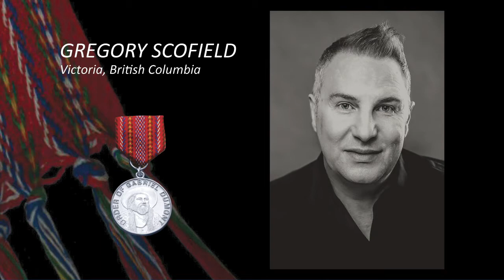Order of Gabriel Dumont 2021 Award Ceremony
Join us in celebrating the recipients of the Order of Gabriel Dumont 2021 gold and silver medals, this Thursday, March 4th at 7pm (SK time) to see the honoured recipients accept their awards.

Inductees for 2021 are Gregory Scofield, William Goodon, Wayne McKenzie, Dennis and Jean Fisher, and Senator Nora Cummings.